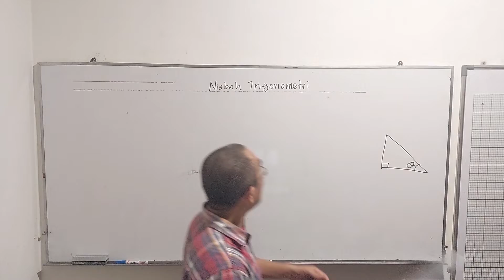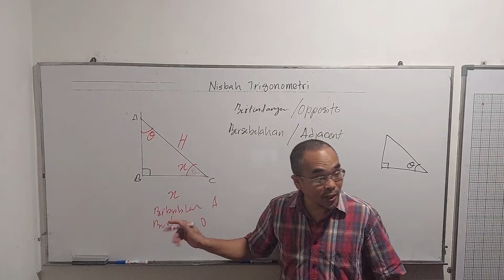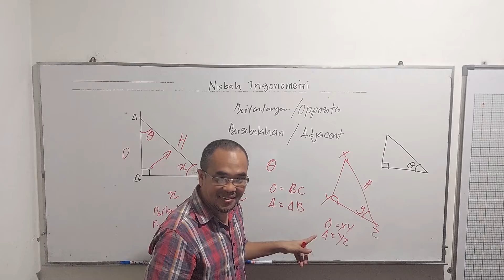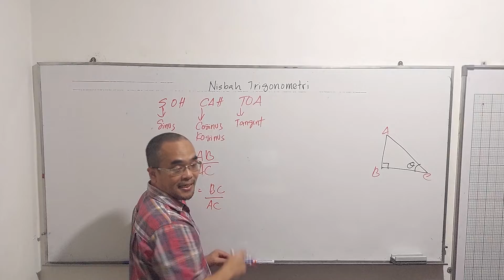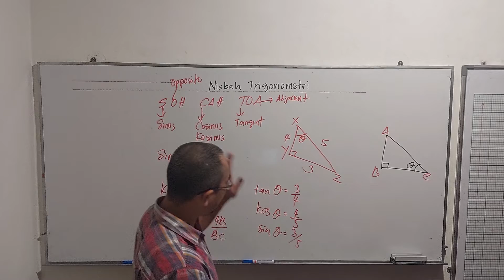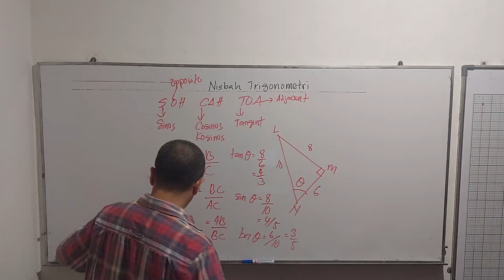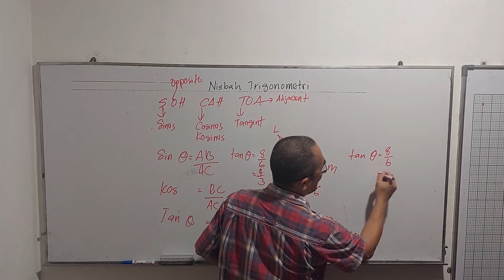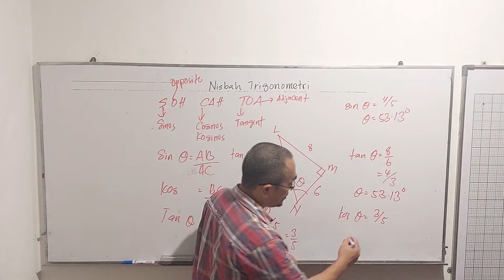PENGENALAN NISBAH TRIGONOMETRI secara ringkas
Bagaimana anda menyelesaikan pelbagai masalah berkaitan nisbah trigonometri?

Apakah unit ukuran bagi sudut?

Bagaimanakah anda menentukan nilai sinus, kosinus dan tangen?

Bagaimanakah anda mengira saiz sudut dengan menggunakan nisbah trigonometri sinus, kosinus dan tangen?

Bagaimana mengira panjang satu sisi segi tiga bersudut tegak dengan Pythagoras Theorem jika diberikan panjang dua sisi yang lain?

Kalkulator saintifik boleh digunakan untuk menentukan nilai saiz sudut bagi nisbah trigonometri.